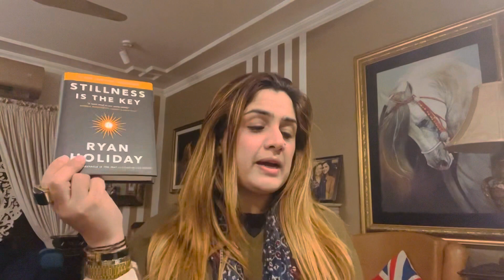Book Review ( Stillness Is The Key) by Rayan Holiday